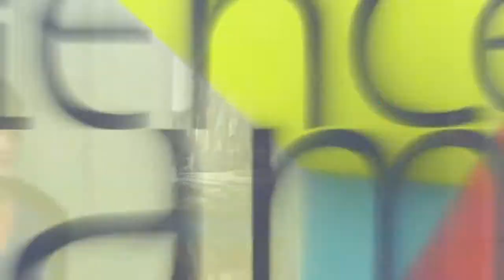Science Slam Vienna - Doris Aigner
Die Politikwissenschaftlerin Doris Aigner mit dem Thema "Freiheitsbeschränkungen
trialogisch betrachtet"

Science Slam Vienna im Rahmen des Aktionstags "SOWI-Doktorat" an der Uni Wien.
Aufgezeichnet am 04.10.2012 in der Aula am Campus der Universität Wien.

Science Slam Vienna ist eine Veranstaltung des Vereins "Die Wissenschaffer"

Formatentwicklung und Signation:
media productions Film- und Medienproduktion GmbH

Science Slam Vienna wurde unterstützt von der ZIT - Die Technologieagentur der Stadt Wien GmbH